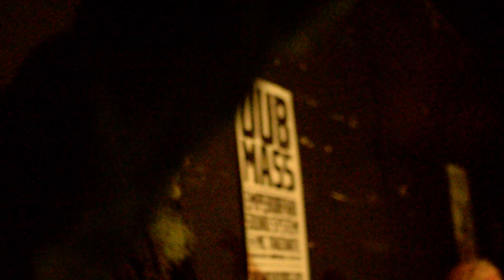ALPHA STEPPA,DUB DYNASTY, RAS TINNY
DUB CLUB TRÓJMIASTO